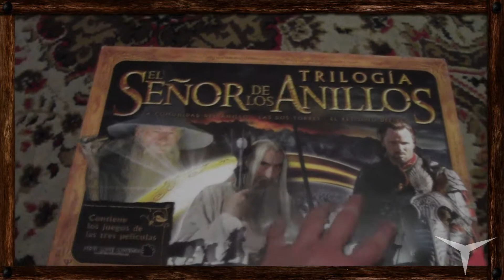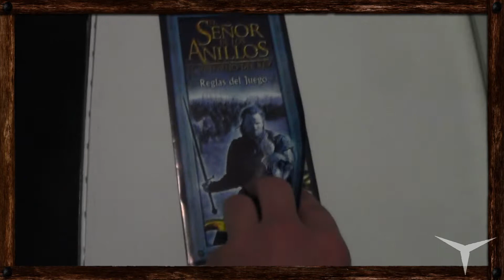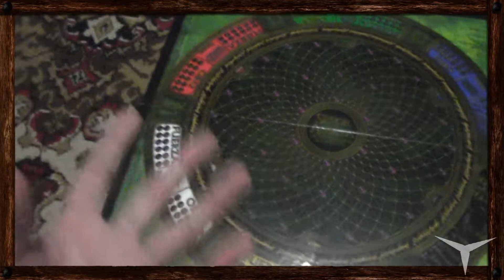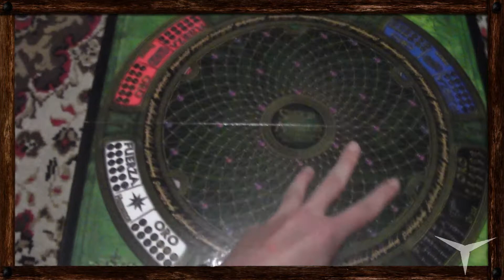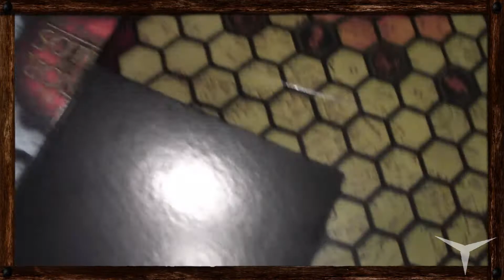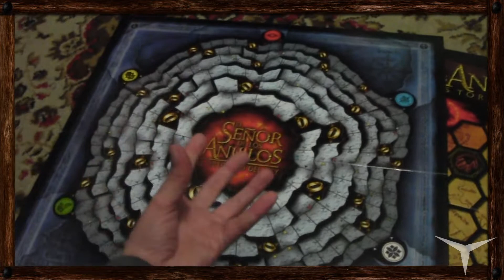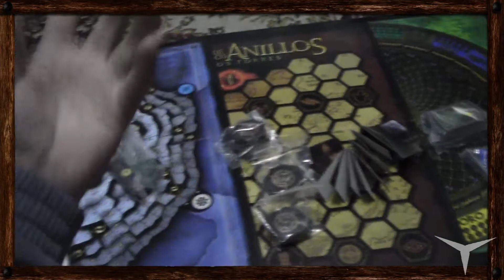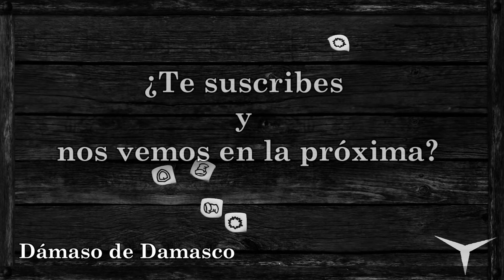Unboxing Trilogía El Señor de los Anillos (Juego de mesa-Español) // Juguemos: 155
¿Os gusta el mundo creado por Tolkien?

CANAL SECUNDARIO (Juegos de mesa)